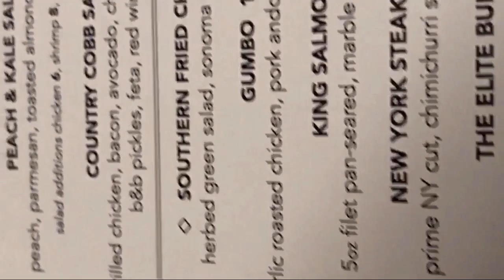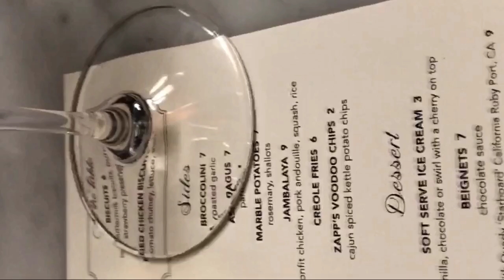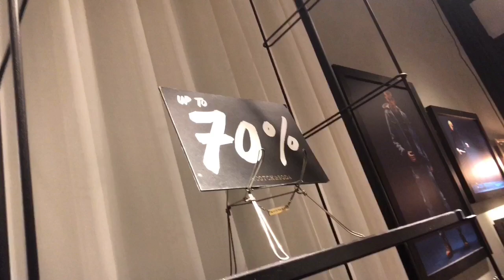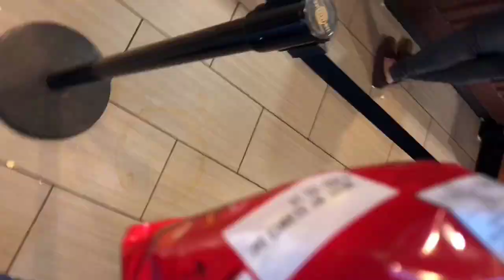The REAL life of a flight attendant WEEKEND SHENANIGANS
had a relaxing day with my husband dinner and movie date I even got gym time in.

-Social Media _
I N S T A G R A M  SKYBOYSFO

Age 49
airline- Major
hobbies  Tennis

the views and opinions expressed in this video are mine only and does not necessarily reflect the view or opinions of my airlines or company ***